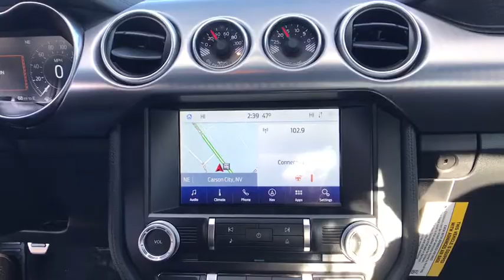2020 Ford Mustang Carson City, Reno, Northern Nevada, Susanville, Sacramento, CA 35299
New 2020 Ford Mustang available in Carson City, Nevada at Capital Ford. Servicing the Reno, Northern Nevada, Susanville, Sacramento, CA area.

Capital Ford
3660 S Carson St

This outstanding example of a 2020 Ford Mustang Bullitt is offered by Dick Campagnis Capital Ford. You deserve a vehicle designed for higher expectations. This Ford Mustang Bullitt delivers with a luxurious well-appointed interior and world-class engineering. The 2020 Ford exterior is finished in a breathtaking Dark Highland Green Metallic while being complemented by such a gorgeous Ebony w/Green Stitch interior. This color combination is stunning and absolutely beautiful! Youve found the one youve been looking for. Your dream car. There is no reason why you shouldnt buy this Ford Mustang Bullitt. It is incomparable for the price and quality.
2-stage unlocking doors,ABS (4-wheel),Air filtration,Airbag deactivation (occupant sensing passenger),Ambient lighting (color-adjustable),Antenna type (diversity),Antenna type (mast),Anti-theft system (alarm with remote),Anti-theft system (anti-tow sensor),Anti-theft system (engine immobilizer),Anti-theft system (interior motion sensor),Anti-theft system (perimeter alarm),Anti-theft system (theft-deterrent system),Auxiliary audio input (Bluetooth),Auxiliary audio input (USB),Auxiliary audio input (iPod/iPhone),Auxiliary audio input (jack),Auxiliary oil cooler,Axle ratio (3.73),Battery (maintenance-free),Battery saver,Body side reinforcements (side impact door beams),Braking assist,Camera system (rearview),Capless fuel filler system,Cargo area light,Center console (front console with armrest and storage),Center console trim (leather),Child seat anchors (LATCH system),Clock,Connected in-car apps (app marketplace integration),Connected in-car apps (driving performance),Courtesy lights (door),Cruise control,Crumple zones (front),Crumple zones (rear),Cupholders (2),Cupholders (front),Customizable instrument cluster,Dash trim (aluminum),Daytime running lights (LED),Digital odometer,Door handle color (body-color),Drive mode selector,Driver seat (cooled),Driver seat (heated),Driver seat manual adjustments (reclining),Driver seat power adjustments (6),Driver seat power adjustments (height),Driver seat power adjustments (lumbar),Easy entry (manual driver seat),Easy entry (manual passenger seat),Electronic brakeforce distribution,Electronic messaging assistance (with read function),Emergency interior trunk release,Emergency locking retractors (front),Exhaust (quad tip),Exhaust tip color (black),External temperature display,Floor mat material (premium carpet),Floor material (carpet),Floor mats (front),Foot pedal trim (aluminum),Front air conditioning (automatic climate control),Front air conditioning zones (dual),Front airbags (dual),Front brake diameter (15.0),Front brake type (ventilated disc),Front bumper color (body-color),Front fog lights (LED),Front headrests (2),Front headrests (adjustable),Front seat type (bucket),Front seatbelts (3-point),Front shock type (gas),Front spring type (coil),Front stabilizer bar (diameter 32 mm),Front struts (MacPherson),Front suspension classification (independent),Front suspension type (double ball joint),Front wipers (variable intermittent),Fuel economy display (MPG),Fuel economy display (range),Gauge (oil pressure),Gauge (tachometer),Grille color (black),Headlights (LED),Headlights (auto delay off),Headlights (auto on/off),Headlights (wiper activated),Heated steering wheel,Hill holder control,Impact sensor (post-collision safety system),Infotainment (Android Auto ready),Infotainment (Apple CarPlay ready),Infotainment (SYNC),Infotainment screen size (8 in.),Instrument cluster screen size (12 in.),Interior accents (chrome),Knee airbags (dual front),Laminated glass (acoustic),Limited slip differential (rear),Mirror color (body-color),Multi-function display,Multi-function remote (illuminated entry),Multi-function remote (panic alarm),Multi-function remote (proximity entry system),Multi-function remote (trunk release),One-touch windows (2),Painted brake calipers,Parking brake trim (leather),Parking sensors (rear),Passenger seat (cooled),Passenger seat (heated),Passenger seat manual adjustments (reclining),Passenger seat power adjustments (4),Passenger seat power adjustments (height),Phone (voice operated),Power brakes,Power door locks (anti-lockout),Power door locks (auto-locking),Power outlet(s) (12V front),Power steering (variable/speed-proportional),Power windows (remotely operated),Power windows (safety reverse),Premium brakes (Brembo),Programmable safety key,Push-button start,Radio (AM/FM),Radio (touch screen display),Radio (voice operated),Radio data system,Reading lights (front),Rear brake diameter (13.0),Rear brake type